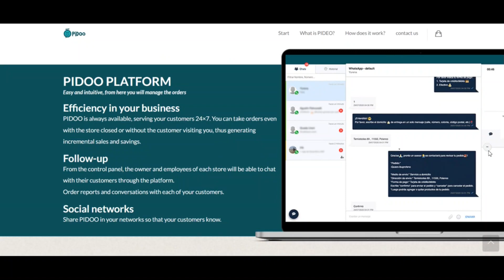Pidoo Store Reviews [ With Proof Scam or Legit ? ] Pidoo ! Pidoo Reviews ! Pidoo.Store reviews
We forecast pidoo.retain is legit and Harmless for patrons to get.

Scamadviser is an automated algorithm to examine if an online site is legit and Risk-free (or not). The overview of pidoo.retail outlet is dependant upon an Assessment of forty details observed over the internet generally speaking general public sources. Resources we use are if the Website is described on phishing and spam Websites, if it serves malware, the state the company is predicated, the opinions discovered on other web sites, and all kinds of other specifics.